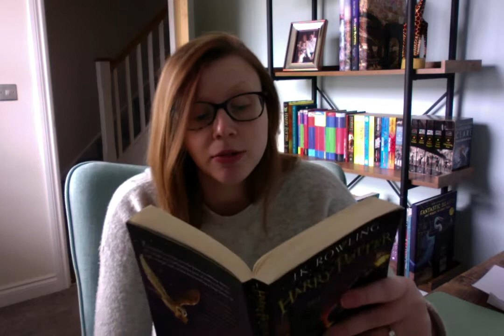Story Time - Chapter 11